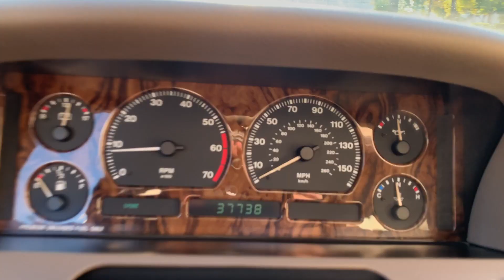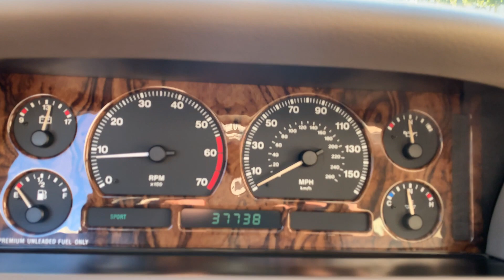38k Mile 1996 Jaguar XJ6 Walk Around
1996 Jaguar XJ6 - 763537